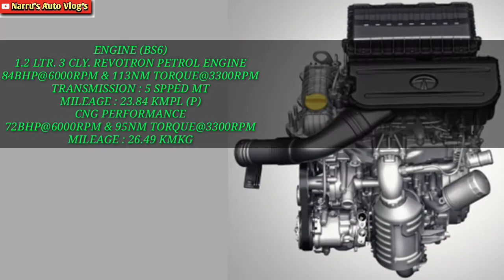2022 TATA TIAGO CNG XT : टीएगो सीएनजी एक्सटी रिव्यू : TIAGO CNG जबरदस्त माईलेज